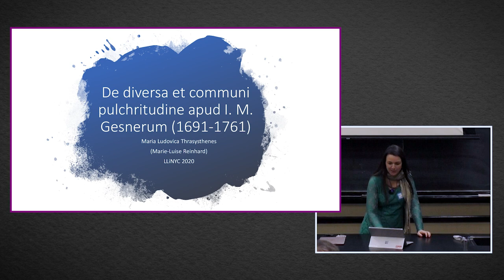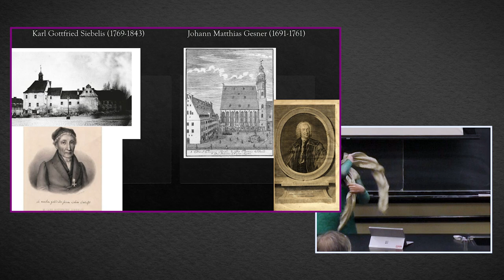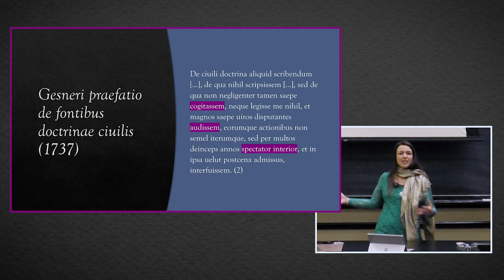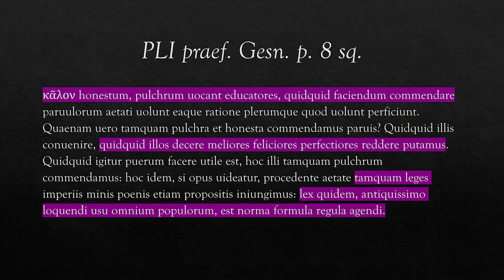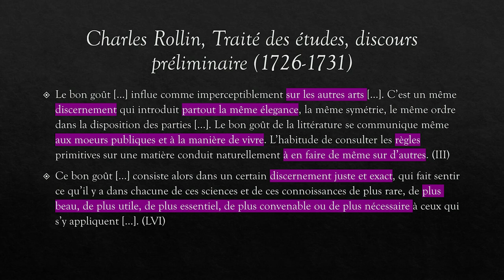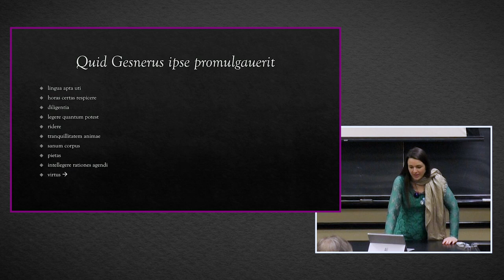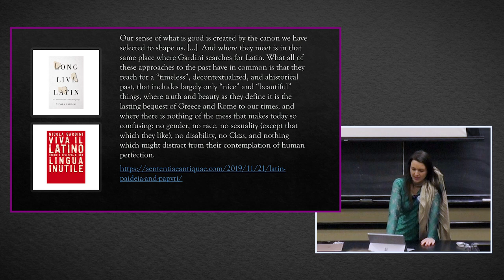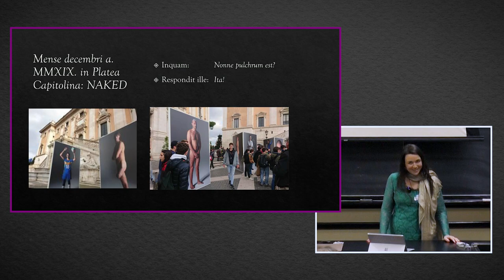Marie-Luise Reinhard, "De diversa et communi pulchritudine apud I.M. Gesnerum" - LLiNYC 2020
Rationes, cur lingua Latina digna sit quae discatur, multi non modo nostra aetate exposcunt verum iam per multa saecula cupide efflagitabant. Nam iam saeculo XVIII, quamquam litterae Latinae adhuc firmiter multo- rum hominum memoriae erat impressae, plurimi acriter exigebant causas, cur retinerentur. Quamquam multae controversiae tunc vivacissimae exortae cogitatis attentione nostra dignissimis abundant, raro tamen eius aetatis opiniones vocesque ad nostras usque aures perveniunt.
Inter praecipuos, qui huic disputationi curam intendebant suam, numerabatur Ioannes Matthias Gesnerus, magister quidam Germanus, cuius memoria iam pridem diuturna oblivione evanuit. Eo dignius videtur il-
lud ingenium feracissimum, quod ab Inferis revocetur. Ille enim ipse sedulo disputando ac cogitando plurimas summi momenti rationes, partim diu neglectas, partim adhuc notas, ex litterarum memoria eruit ac non modo hominibus suae aetatis verum etiam nobis scriptis suis dilucide proposuit. Cum enim ipsum Gesnerum minime lateret multas res memoria sicutque hominum dignas facile neglegi, ipse tanto impensius ad eadem restituenda ac audienda diligentem adhibuit curam. Causa cur litterae legendae et tradendae sint, est pulchritudo earum. Quaenam vero haec fuerit, quam Gesnerus invenit ac provehendam susceperit, una vobiscum indagare cupio. Ita progredientes intellegemus denique, quanta vocum opinionumque varietate memoriam eius aetatis ditaverit, cognoscemusque, quemadmomdum etiam nos in eadem multiplici diversitate abundantem pulchritudinis fon- tem inveniamus.